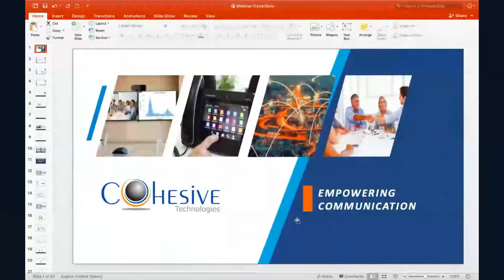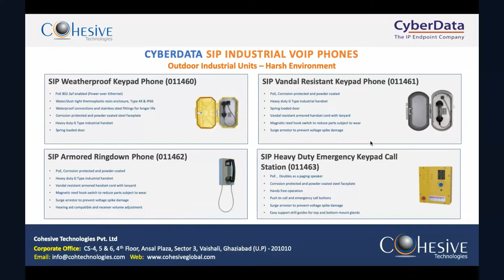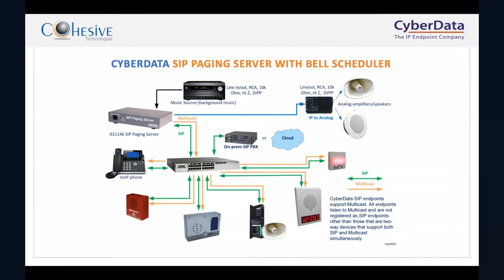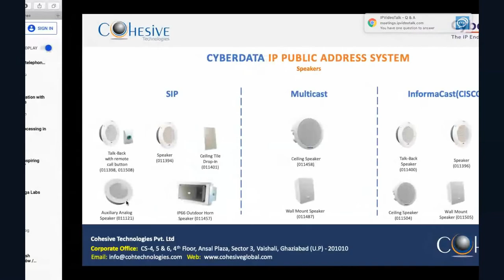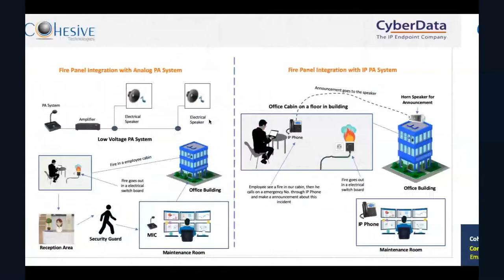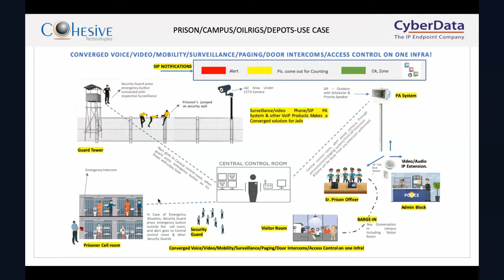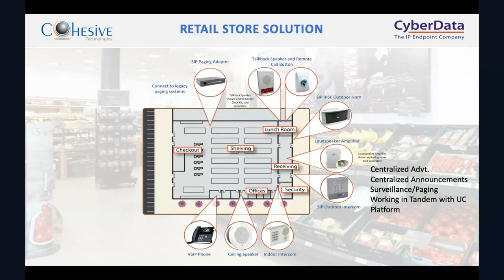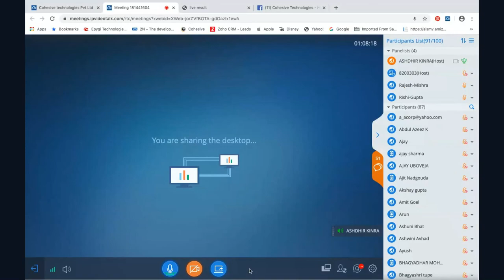SIP Paging & SIP Notifications - Trending Technology by Cohesive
Get more information about the Webinar of SIP Paging & SIP Notifications - Trending Technology by Us.

Don't miss, This amazing webinar video  which is covering:

- Industrial & Ruggedised SIP IP phones & Use Cases
- Critical Audio and Visual VoIP Products and Solutions
- Making Fire Control Panels integrated on VoIP Platform
- Smart IP Paging Products & Solutions with use Cases.
- Converged Platform with SIP PBX and applications